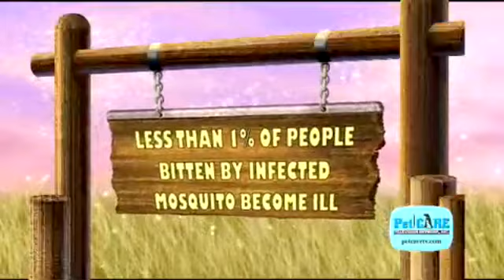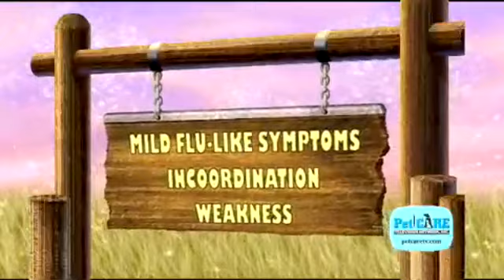West Nile Virus and Your Pet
West Nile Virus usually infects birds and horses but humans can sometimes also get it. It is spread through the bite if a mosquito